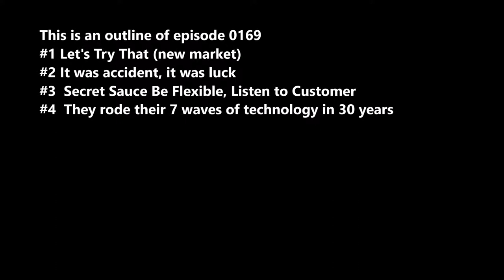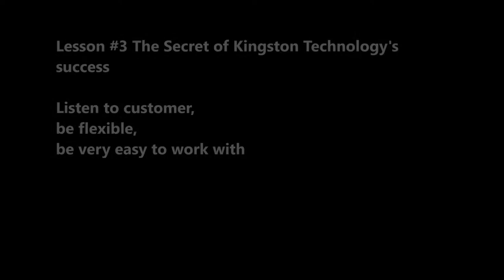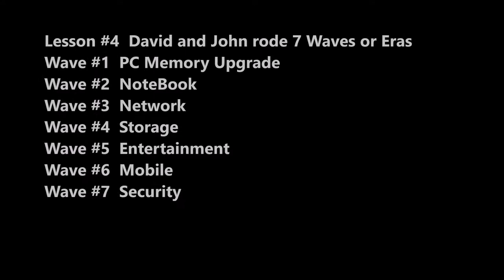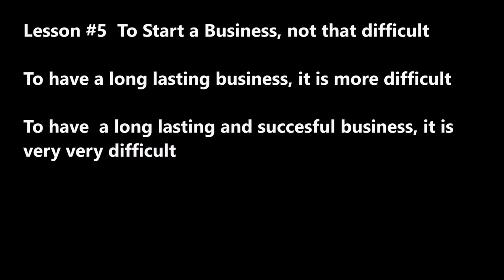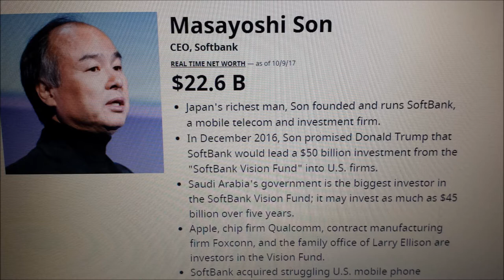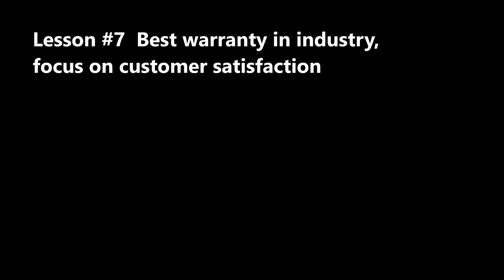SecretsSelfMadeBillionaires 0169 David Sun John Tu Memory Kings of the World 8 Lessons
John Tu & David Sun Memory Kings of World 8 Lessons , Let's Try That, Be Flexible, Be Easy to Work With, Be Buy Back Kings, It was an accident, it was pure luck, Best Warranty in Industry, Never give up